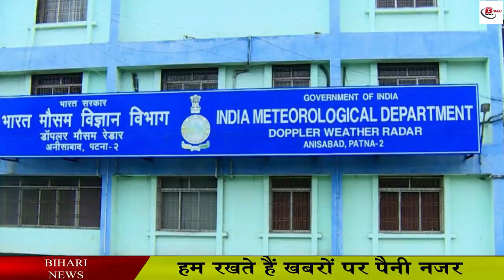बिहार के इन 19 जिलों में भारी बारिश के आसार, ऑरेंज अलर्ट जारी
With the entry of monsoon in Bihar, there is a drop in temperature. According to the Meteorological Department, in the last 24 hours, there has been heavy rain at one or two places in parts of North-West, North-Central, South-West, South-Central and South-East. The low air pressure area and moisture in the Bay of Bengal is moving from north and south direction after entering Bihar and Jharkhand.
According to the official information of IMD, north-westerly wind is blowing in south Bihar and easterly wind is blowing in north Bihar. In fact, a special cyclonic system has formed in the area of Bihar adjoining Jharkhand and in the western region of Bihar adjoining eastern Uttar Pradesh.